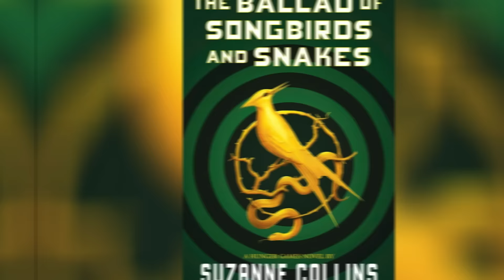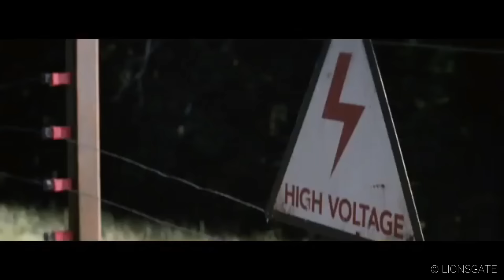Origen de Panem - El Capitolio y los 13 Distritos | Los Juegos del Hambre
TODOS LOS CRÉDITOS A MOVIEFLAME POR EL GUIÓN DE ÉSTE VIDEO Y LA INSPIRACIÓN PARA HABLAR MÁS DE ÉSTA SAGA PERO EN ESPAÑOL. ÉSTE FUE MI PRIMER VIDEO DE ÉSTE TIPO Y LA INSPIRACIÓN PARA HACERLO VINO DE ÉL. DECIDÍ TRADUCIR SU GUIÓN AL ESPAÑOL PARA LAS PERSONAS QUE NO HABLAN INGLÉS Y QUIEREN SABER MÁS DE ÉSTA SAGA. ÉSTE VIDEO NO ESTÁ MONETIZADO NI SE MONETIZARÁ YA QUE TODOS LOS CRÉDITOS SON PARA EL.

La información que contiene éste video fue corroborada con las obras originales de la saga de los juegos del hambre ya que el guión es de Movieflame. Esto incluye los libros, peliculas, paginas oficiales de los juegos del hambre por ©Lionsgate y entrevistas oficiales con la escritora de los libros (Suzanne Collins). Éste es el primer video de éste formato nuevo que tendrá el canal (y otras redes sociales donde suba estos videos) donde contaré historias de mis sagas favoritas y sus personajes. Disculpen los errores que tendré en éste y próximos videos ya que no tengo experiencia en crear contenido así que voy aprendiendo a mejorar sobre la marcha. Tomando de inspiración un poco de muchos de mis creadores favoritos y eventualmente desarrollando mi propio estilo. Espero les guste mucho y si es así, que me apoyen para seguir contando muchas historias más.

Te dejo el link del canal de Morgan Ross (MovieFlame) aquí para que vayas a apoyarlo

Track Name: Instrumental Choir and Viola Composition – Tranquil

Déjame aqui abajo en los comentarios cualquier sugerencia que tengas para mejorar la calidad de los videos, de igual manera comenta que historia de otro personaje o saga te gustaría que hiciera

Esto es utilizado sólo con la finalidad de promover. Todos los productos y nombres de compañías de terceros son marcas comerciales o marcas comerciales registradas de sus respectivos propietarios. El uso de ellos no implica ninguna afiliación o respaldo por parte de ellos. Siempre que un tercero tenga derechos de autor en imágenes, logotipos y otro contenido presentado o mostrado en el canal, los derechos de autor permanecen con esa parte. No pretende ser el propietario de este contenido ni pretende proporcionar a los usuarios permiso para usar el contenido. Se han hecho todas las menciones y creditos razonables para etiquetar claramente el material donde se sabe que los derechos de autor pertenecen a un tercero. Además, al presentar o mostrar este contenido, éste canal no está afiliado a estos terceros, ni garantiza, aprueba ni respalda la información o los productos disponibles de estos proveedores y sitios web de terceros.

No’ Fuimo’!